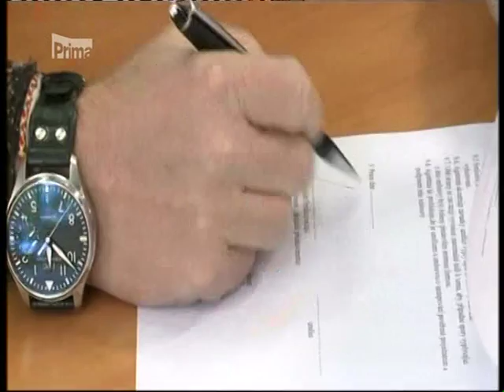Muzikál Atlantida - VIP Zprávy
reportáž z konkurzů na nový hit-muzikál